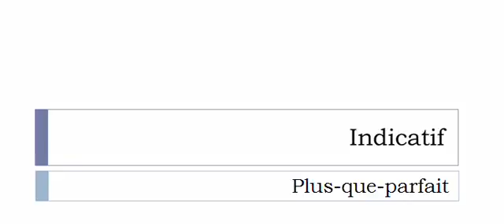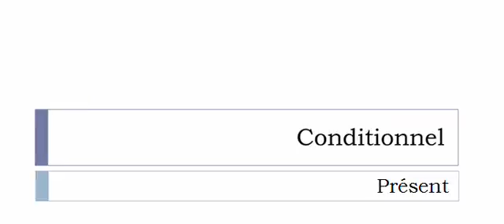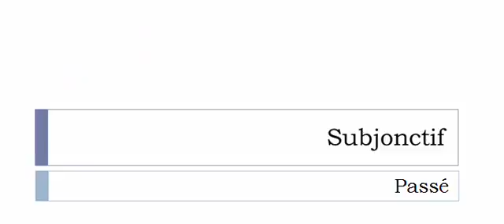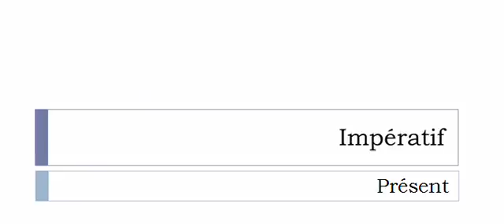Conjugaison française = Toutes les formes